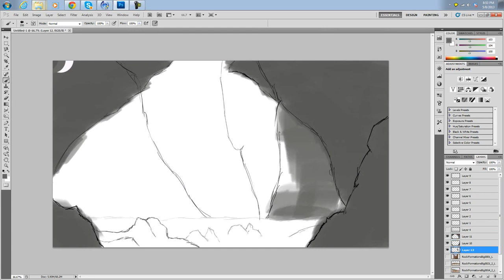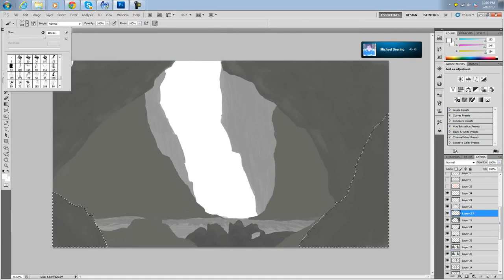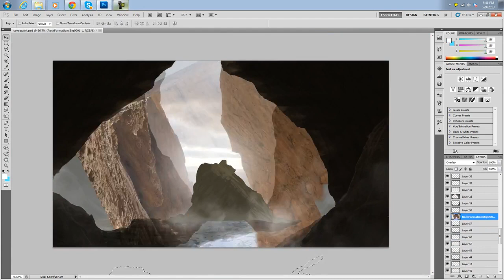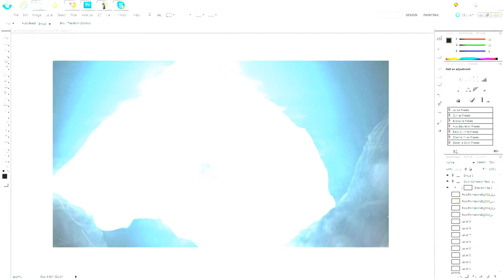Speedart: Empiricism - eRa Enclave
Hope you guys enjoy this dope piece by the one and only eRa Enclave! Also, watch our for the eRa 9k RC results soon.
- Sunny